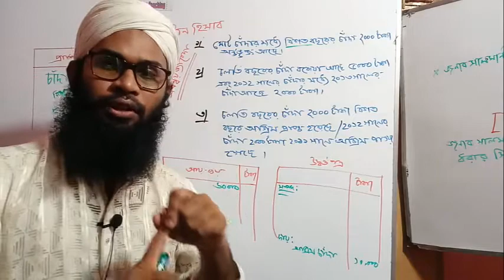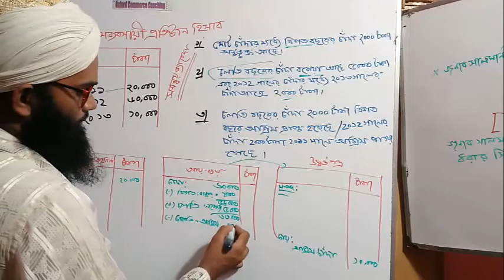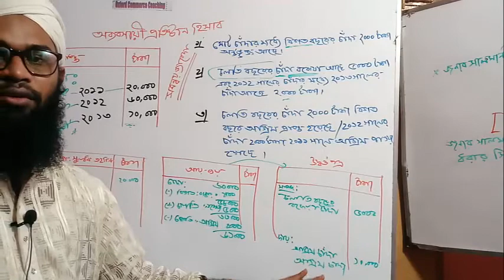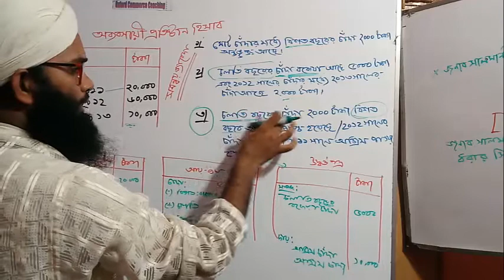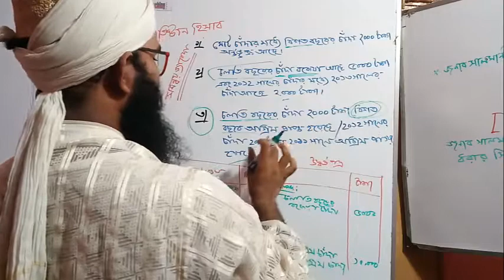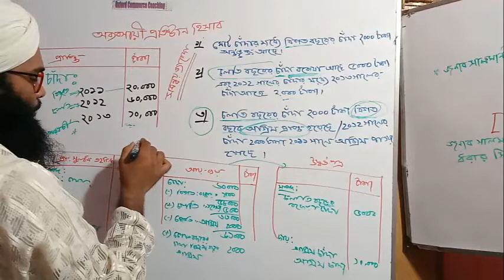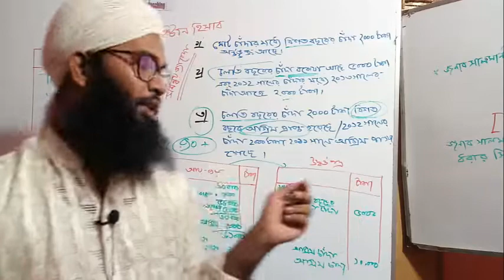উচ্চ মাধ্যমিক হিসাব বিজ্ঞান ২য় পত্র : অব্যবসায়ী প্রতিষ্ঠানের হিসাব-(part.6) /Non-Trading Accounts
অব্যবসায়ী প্রতিস্ঠানের হিসাব লিংকঃ